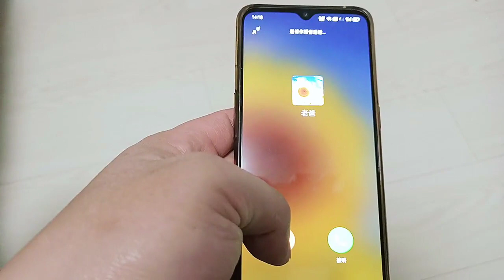偷拿媳妇手机，用她微信叫岳父小名，玩笑开大了，媳妇会有啥后果